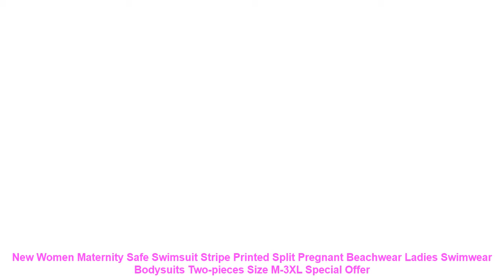New Women Maternity Safe Swimsuit Stripe Printed Split Pregnant Beachw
Buy New Women Maternity Safe Swimsuit Stripe Printed Split Pregnant Beachwear Ladies Swimwear Bodysuits Two-pieces Size M-3XL with Free Worldwide Shipping!  Check Discount Price

New Fashion Simplicity Style Womens Bikini Bandage Bathing Suit Strapless Striped Two-Piece Swimsuit Polka Dot Bow Swimwear
USD 13.17/piece
New Fashion Simplicity Style Swimwear Bikini Womens Swimsuit Elasticity Beachwear For Swimming Beach Vacation Water Sports
USD 11.90/piece
New Fashion Simplicity Style Bikini Swimwear Womens Two-piece Swimsuit Striped Bikini Bathing Suit For All Water Activities
USD 14.45/piece
Fashion Simplicity Style Bikini Swimwear Womens Split Ruffled Bandage Two Piece Suit For Beach Swimming Seaside Vacation
USD 11.75/piece
Simplicity Style Bikini Backless Swimsuit Split With Steel Rim And Chest Pad Swimsuit For Swimming Beach Vacation Water Sports
USD 12.23/piece
New Fashion Mens Beach Pants Swim Shorts Summer Flowers Print Shorts For Beaches Swim Catwalks Summer Parties Size S-XL
USD 12.65/piece
Swimwear Fashion Simplicity Style Bikini Hanging Neck With Ink Color Watercolor Retro Print Swimsuit For Swimming Beach Vacation
USD 16.95/piece
New Personality Trends Cotton Split Swimsuit Womens Knit Bikini No Chest Pads Soft Swimwear Beachwear Sets For Beach Swim
USD 16.33/piece
Comfortable Mens Assorted Color Loose Beach Pants Casual Large Size Shorts Swim Pants For Beaches Swim Catwalks Summer Parties
USD 12.57/piece
New Fashion Ladies Two Piece Bikini Swimsuit Set Letters Printing Backless Swimwear Bikini Set For Swimming And Water Sports
USD 12.27/piece
New Swimming Trunks Half-Length Quick Drying Waterproof Goggles And Caps Waterproof Nasal Clip Earplugs Swimming Suit For Men
USD 23.68/piece
Mens Swimming Equipment Five-Piece Suit Knitted Cloth Cap Nose Clip Earplugs Goggles Quick-drying Trunks And Waterproof Tote
USD 20.26/piece
Bullet Points: 1?This is a large size swimsuit that is suitable for pregnant women or women who are fuller.
2?The fabric is nylon. soft to the touch. comfortable to wear with good elasticity and it is easy to dry.
3?The swimsuit is split design. so dont worry about getting into the stomach.
4?No rim design. so you dont feel uncomfortable when wearing it. and the neck is a freely adjustable strap. you can adjust it according to your comfort.
5?Fresh colors makes it suitable for swimming or walking by the sea.
Features: Thisisalargesizeswimsuitthatissuitableforpregnantwomenorwomen